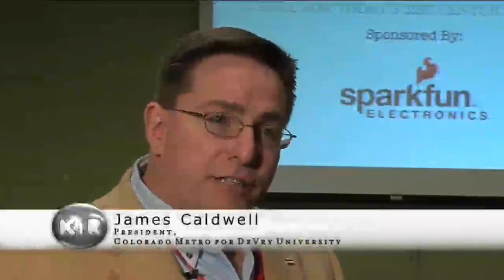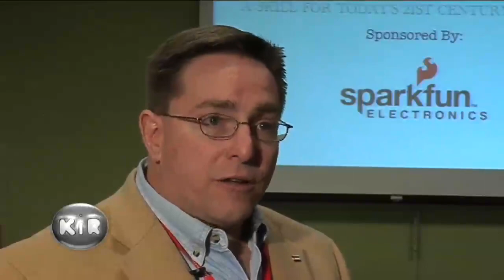Her World Conference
DeVry University helps young women achieve their dreams in science and technology.